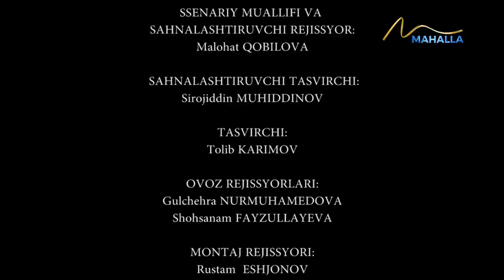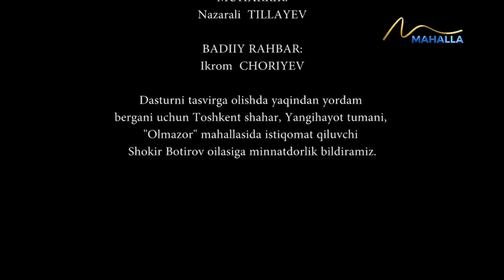Qaynonasini xo'rlagan kelin | "Umr so'qmoqlari" | "Умр сўқмоқлари" (20.07.2023)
Yurtimiz quyoshli,  buyuk tarixiy insonlar yashagan, Buyuk Ipak Yoʻli oʻtgan ajoyib, betakror, ming asrlik anʼanalar va madaniyatiga ega oʻlka.
Betakror, soʻlim goʻshalarga ega Oʻzbekistonimiz, koʻngli ochiq  xalqimiz, oʻtib ketgan bobo-kalonlarimiz, hozirda mustaqillikka erishgandan keyingi yutuqlarimiz  haqida qancha gapirsak ham ozdir.
Bugungi kunda bizning quyoshli oʻlkamizga dunyo xalqlarining qiziqishi tobara oshib kelmoqda. Yurtimizdagi tarixiy obidalar, anʼanalarimizga, madaniyatimizga, matolarimizga, arxitekturamizga, hunarmandlar tomonidan qilingan ishlariga, sayyohlar eʼtibori kun sayin ortib bormoqda.
Mutaxassislarning fikricha, dunyo tarixida ilk Sharq Uygʻonish davri — Musulmon Renessansi, deb nom olgan oʻrta asrlar va undan keyingi zamonlarda bugungi Oʻzbekiston zaminidan yetishib chiqqan alloma va mutafakkirlarning jahon ilm-fani va madaniyati, muqaddas islom dini rivojiga qoʻshgan hissasi dunyo ilmiy jamoatchiligi tomonidan haqli ravishda tan olingan. Bu meros yana shunisi bilan qadrliki, u tarixning oʻta murakkab, ziddiyatlarga, sinovlarga toʻlib toshgan ogʻir davrlarida allomalarimizning ming zahmati, maʼnaviy jasorati, fidoyiligi, benazir aqliy zakovati bilan bunyod etilgan.
Shu bilan birga, jahon tarixida «Amir Temur va temuriylar renessansi», degan nom bilan alohida oʻrin egallaydigan davrda yaratilgan ilm-fan, madaniyat va meʼmorlik durdonalarini islom madaniyatining nainki yurtimizdagi, balki butun musulmon olamidagi yuksalish davri sifatida koʻrsatish muhimligini davlatimiz rahbari koʻp bora aytmoqda. Bularning bari tabarruk zaminimiz Islom maʼrifati, ilm-fan, nurli taraqqiyotning rostmana, haqiqiy markazi boʻlganini anglatmoqda, deb ming bor aytish, faxrlanish, bu merosga munosib boʻlish qanchalar shukuhli, ham masʼuliyatli.

Qaynonasini xo'rlagan kelin